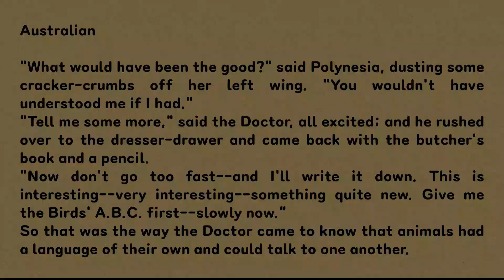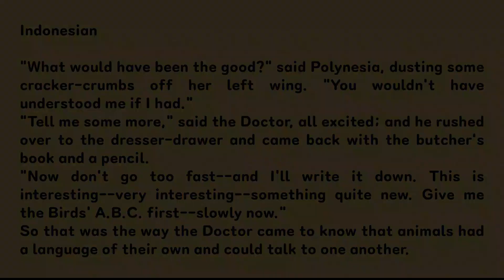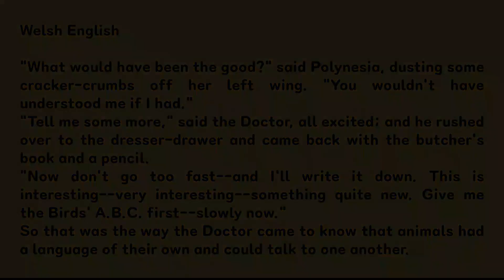3 Accents English: Australian, Indonesian & Welsh English Accents in One Go!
* "THE Story of DOCTOR DOLITTLE" told in 3 Accents
* DO LITTLE by little practice to get more used to accents around us
* THE Story of DOCTOR DOLITTLE (13)

0:00 Intro
0:05 Australian
0:44 Indonesian
1:23 Welsh English
2:03 Outro

* Introduction

In this video, a story is told repeatedly in three different accents, English and non-English.
The non-English accents were directly applied to English.
Some modifications were added to where it may sound too exaggerated and awkward.
It never means that people with non-English accents speak in English this way in real life.
The accent is a natural language phenomenon.
Accordingly, there is no point in arguing that certain accents are superior to others.
The voices in the video are not natural.
Hopefully, this video can contribute to better global communication.

* Today's Story

"What would have been the good?" said Polynesia, dusting some cracker-crumbs off her left wing. "You wouldn't have understood me if I had."
"Tell me some more," said the Doctor, all excited; and he rushed over to the dresser-drawer and came back with the butcher's book and a pencil.
"Now don't go too fast--and I'll write it down. This is interesting--very interesting--something quite new. Give me the Birds' A.B.C. first--slowly now."
So that was the way the Doctor came to know that animals had a language of their own and could talk to one another.

There is no intention of insulting or mocking any accent or its speakers.